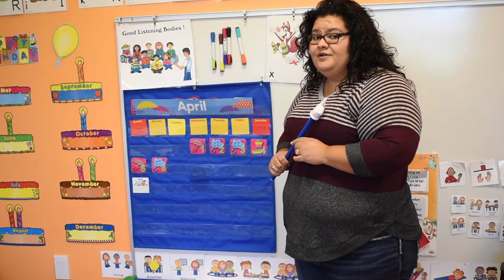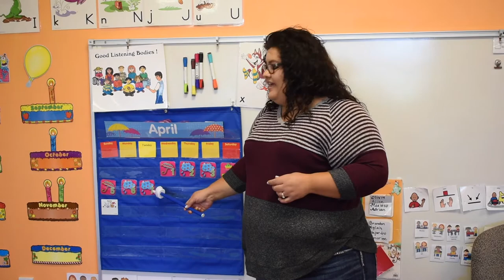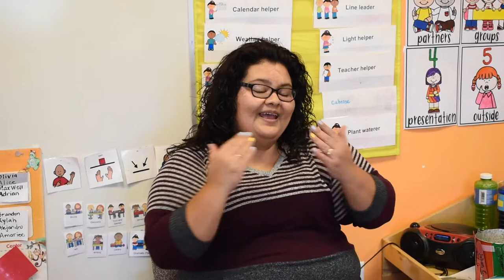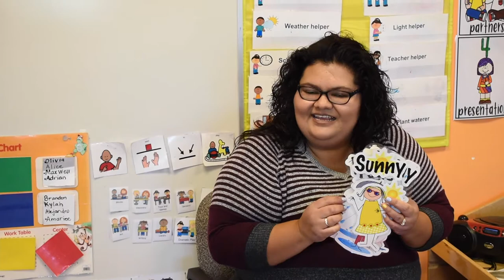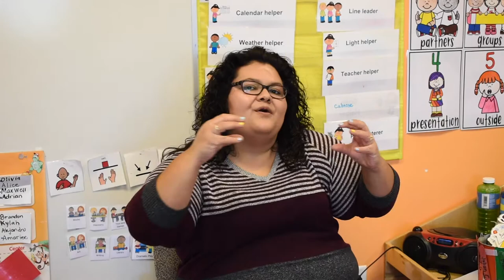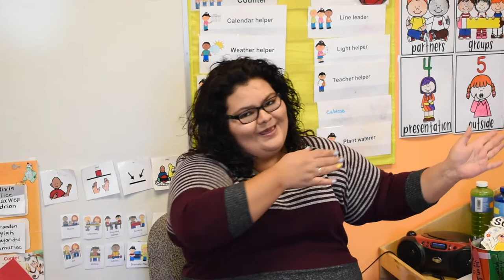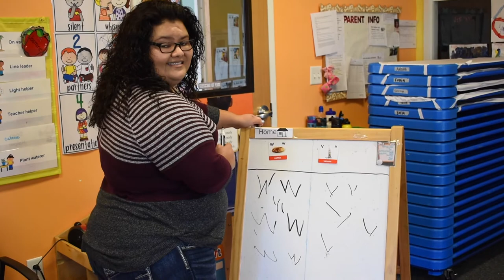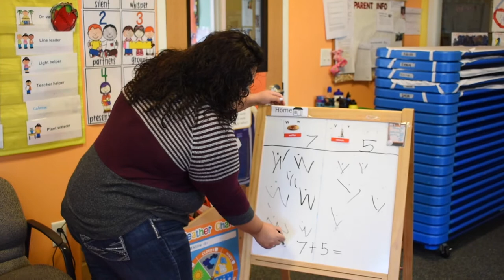Circle Time: The Letters "W" & "V"